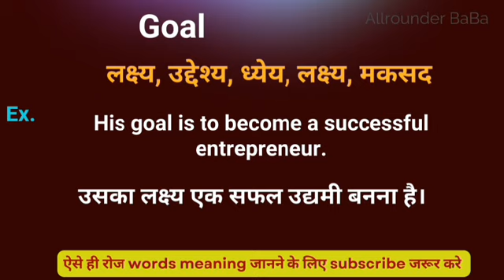Goal meaning in hindi || goal ka matlab kya hota hai || word meaning english to hindi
Goal meaning in hindi
Hindi to English
Word meaning